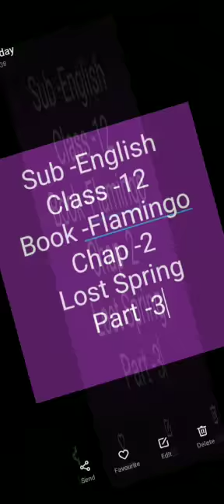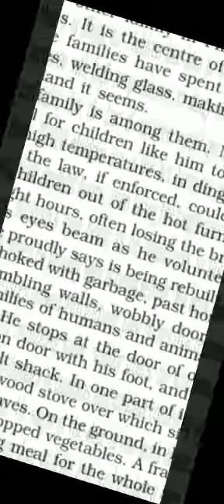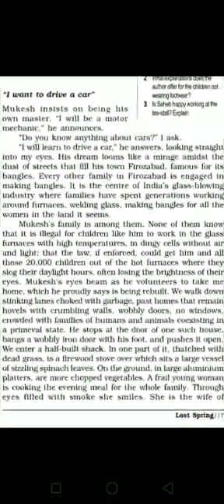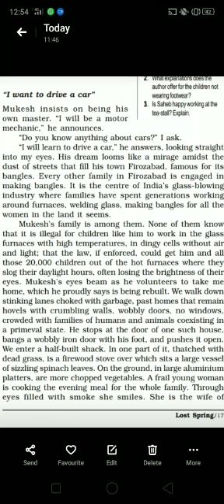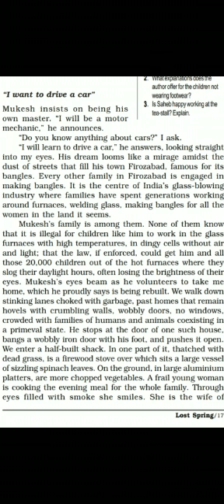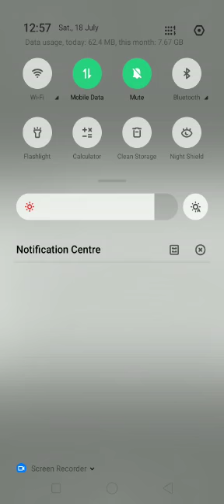Ram kumar|Class-12th|Subject- English flamingo|Chapter-2|Lost spring |Part-3